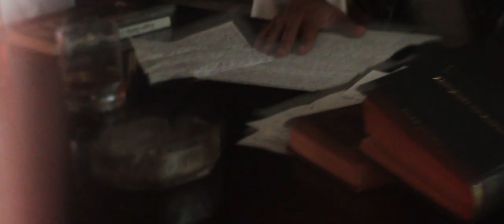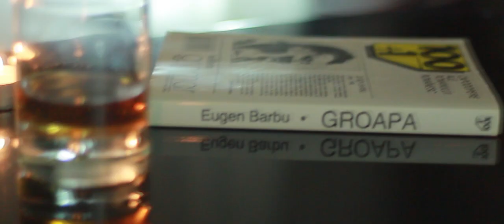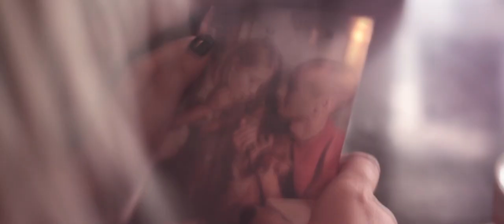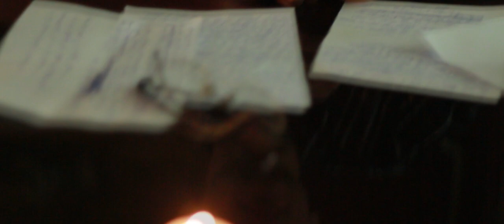Batranu' - Eu, ea, el (Videoclip Oficial)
Versuri + Voce : Batranu'
Mix-Master : Maich

Regie : Vlad Gheta
Montaj: Vlad Gheta - Liviu Rau